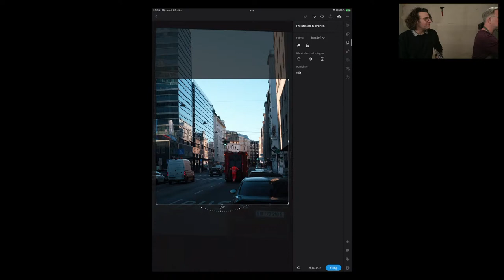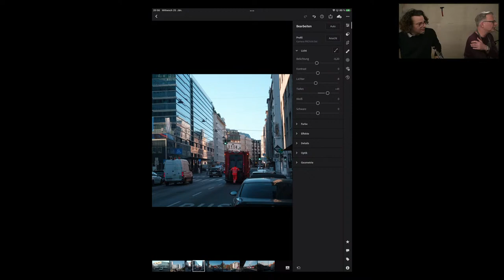LIVE ART SESSION 53 - VINZENZ SCHUELLER DEMO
Ralf und ich haben wieder mal einen Gast im Stream. In diesem Video wird Vinzenz Schueller eine Maldemo machen. Er ist ein begnadeter Stadtlandschaftsmaler und ein Meister der Malspachtel.

Ihr könnt meinen Kanal und Arbeit finanziell unterstützen - Vielen Dank.
Stefan Nützel
BIC: BAWAATWW
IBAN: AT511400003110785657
oder